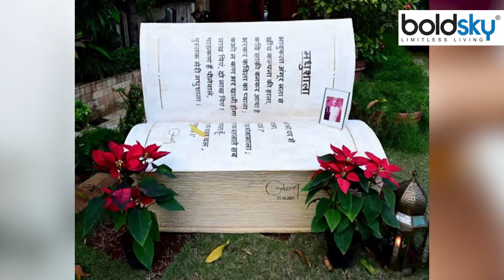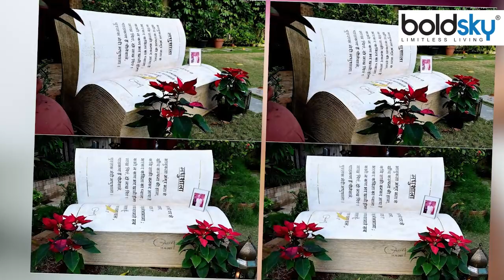Amitabh Bachchan Jalsa House में Madhushala Book Design Bench लगा कर दिया Tribute | *Entertainment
Amitabh Bachchan Jalsa House में Madhushala Book Design Bench लगा कर दिया Tribute , बॉलीवुड एक्टर अमिताभ बच्चन (Amitabh Bachchan) ने अपने घर जलसा में मौजूद मधुशाला (Madhushala) के आकार की बेंच की फोटोज शेयर कर जानकारी दी है.

Bollywood actor Amitabh Bachchan has given information by sharing photos of the Madhushala-shaped bench present in his house Jalsa.